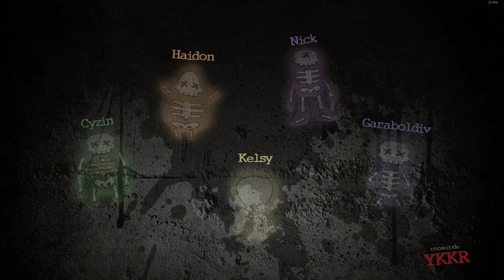Jackbox - How Is This Even Possible